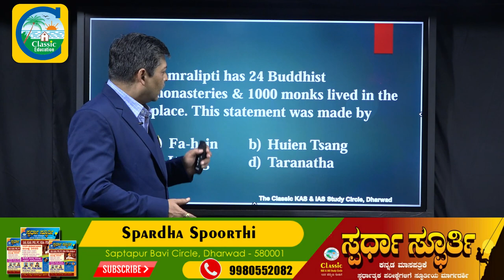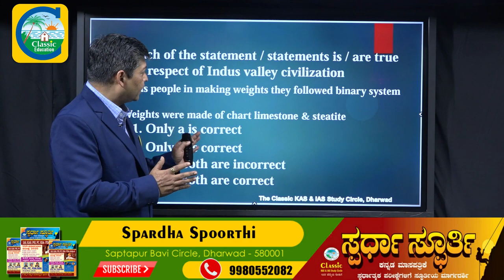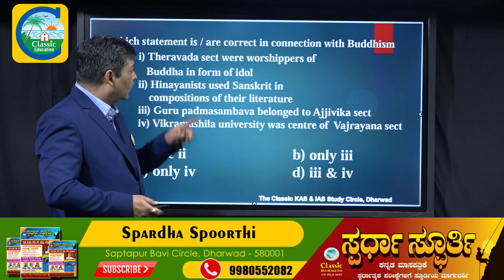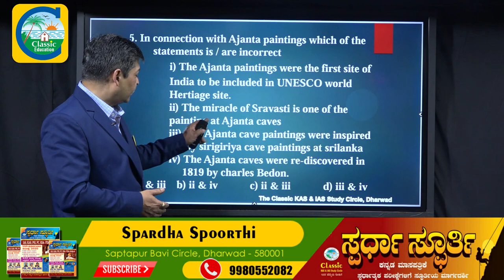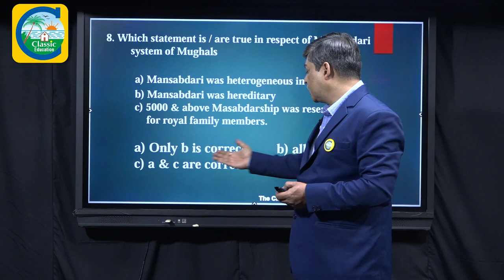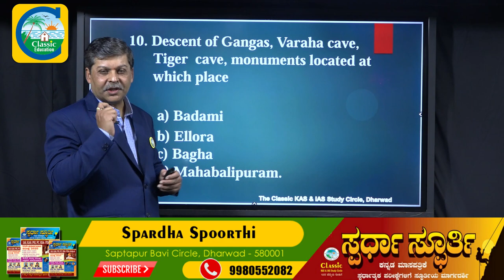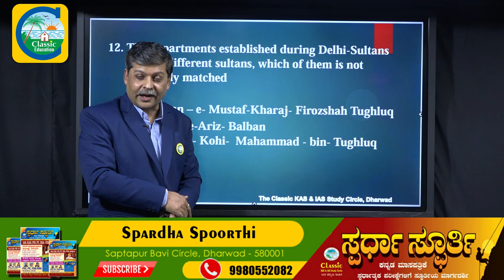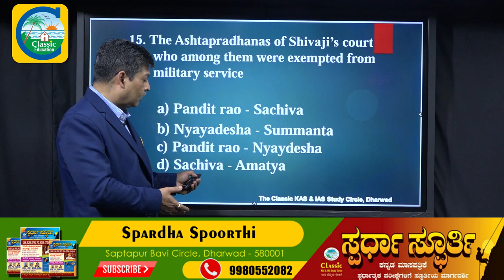IAS Prelims| Model Questions Paper Analysis| Indian History |PART-01|Classic Education